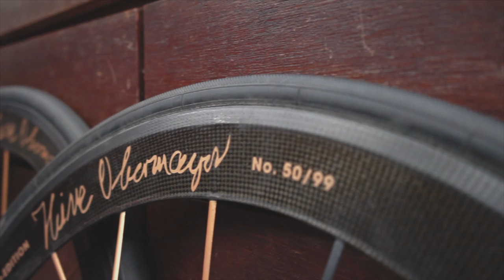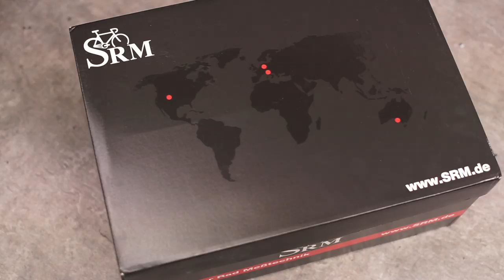王者的歐式風華，極緻的頂級饗宴之『史上最昂貴 Colnago C60』Over $20,000 USD Dream build road bike Colnago C60 GOLD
Dream Colnago C60 build

COLNAGO C60 GOLD 48s
CAMPAGNOLO EPS12S
SRM POWER METER CRANKET SET
THM STEM AND BAR
LIGHTWEIGHT OBERMAYER GOLD LTD
SPEEDPLAY CROSS
PC8 COMPUTER